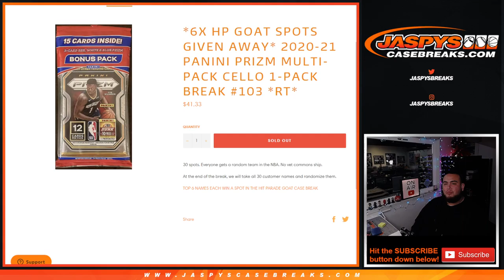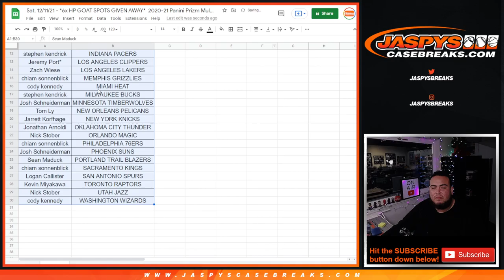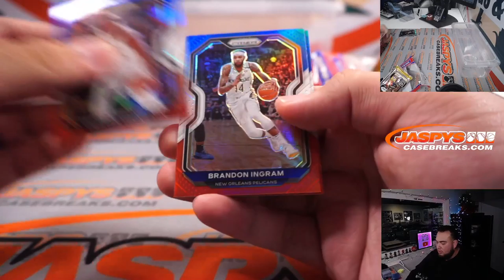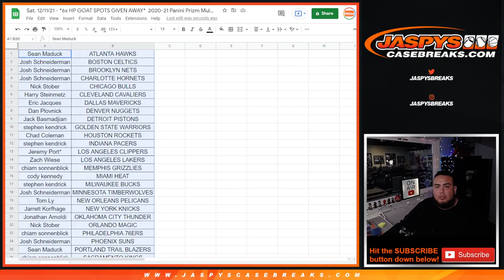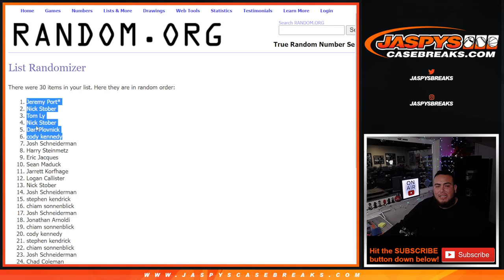Sat. 12/11/21 - *6x HP GOAT SPOTS GIVEN AWAY* 20-21 Panini Prizm Multi-Pack Cello 1-Pack #103 *RT*